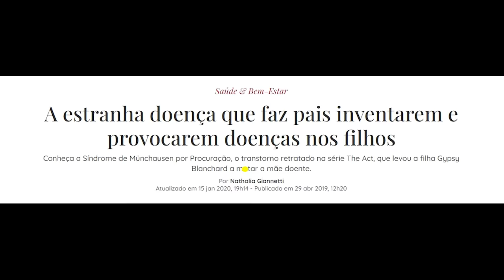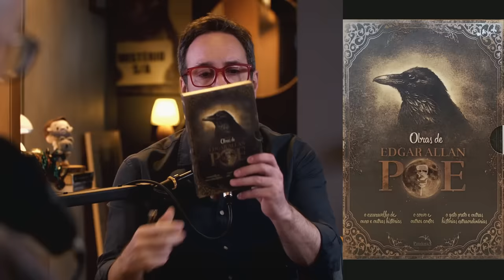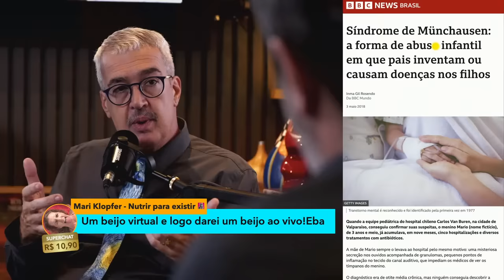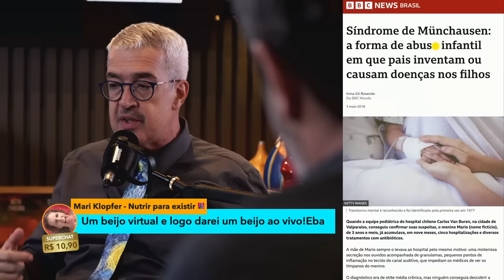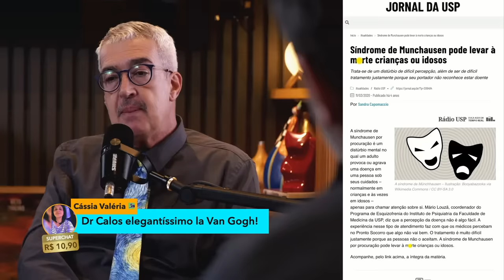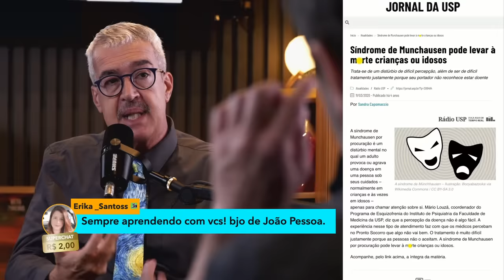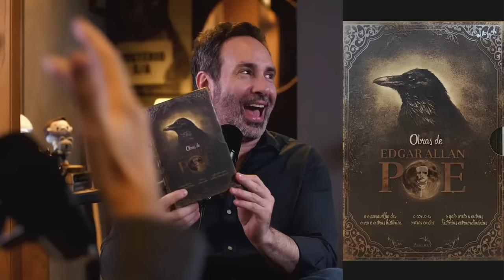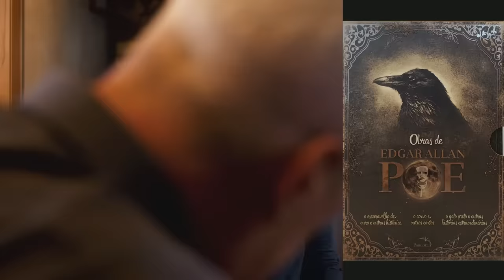MÃES M4T4M FILHOS POR CARÊNCIA. POR QUÊ? - SÍNDR0M3 DE MUNCHAUSEN - CRIME S/A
O que faz uma mãe deixar a filha d0ente, ou até mesmo m4t4r um filho por carência? O que é síndrome de Munchausen por procuração? Com a saída de Gypsy da c4deia, revivemos a história dela com a mãe Deedee Blanchard. Lacey Spears tirou a vida do filho de forma cru3l. Marybeth Tinning foi a pioneira nesse tipo de m4ld4de e hoje está livre. Confira os detalhes desse tipo de personalidade com Dr Carlos de Faria.